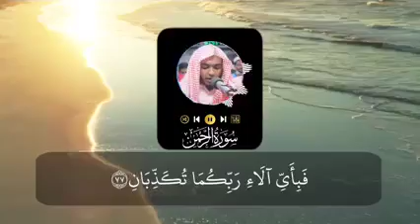সুমধুর কন্ঠে, সুরা আর-রহমান।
Surah Ar-Rahman ♥️
|🎼|-Heart Touching Quran Recitation by Hafez kamrul alom-|🎼|